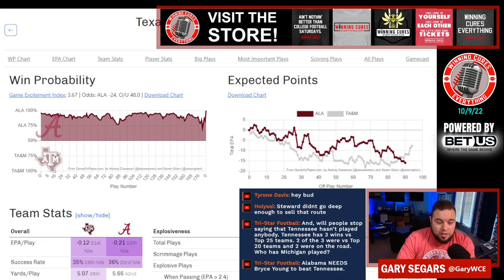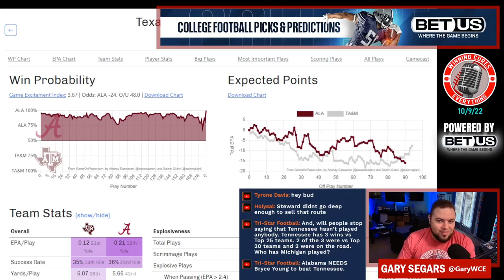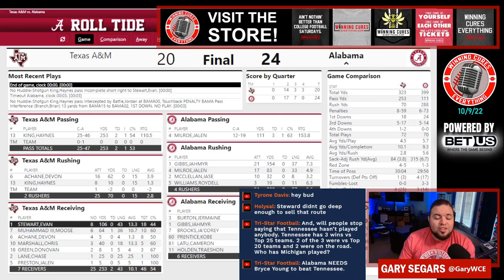Alabama vs Texas A&M quick reaction & recap 2022 College Football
Gary gives his quick reaction, breakdown & recap to Alabama’s big win vs Texas A&M in Week 6 of the 2022 College Football season.  What do we make of Alabama coach Nick Saban or Texas A&M coach Jimbo Fisher after this one?  What happened here, what do the stats say, etc?